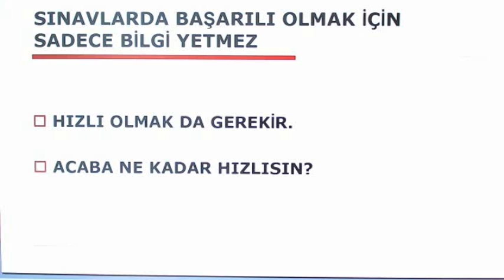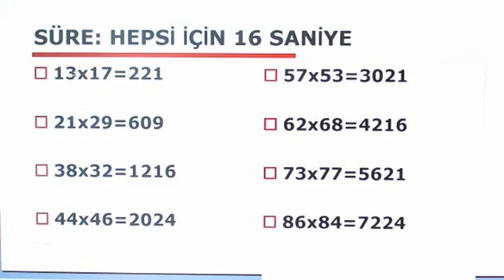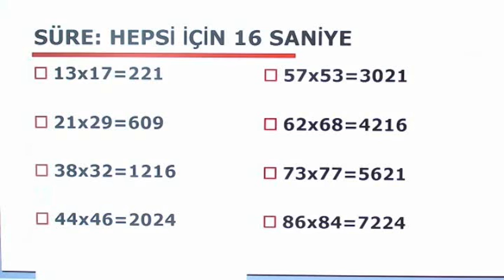İKİ BASAMAKLI İKİ SAYIYI HIZLI ÇARPMA METODU